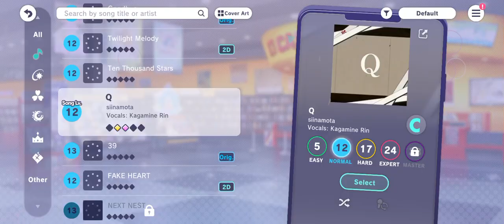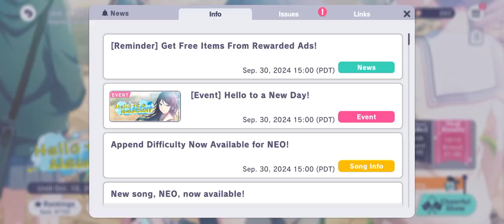【Hatsune Miku Colorful Stage!】 Event "Hello to a New Day"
Event cheerful carnival berlangsung sampai 10 Oktober mendatang, update penambahan gacha baru dan beberapa hadiah giveaway setelah mega update.
Selamat menonton 😉
Support me:
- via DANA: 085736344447